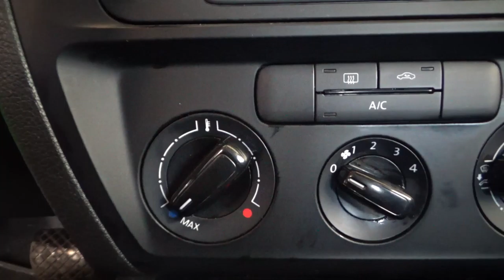Volkswagen / Jetta/2017 - 2964